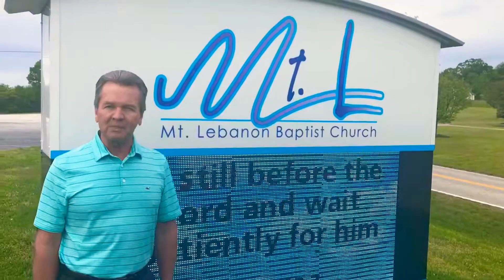Pastor Marks weekly update // April 28th, 2020